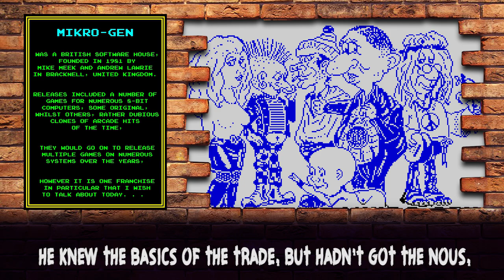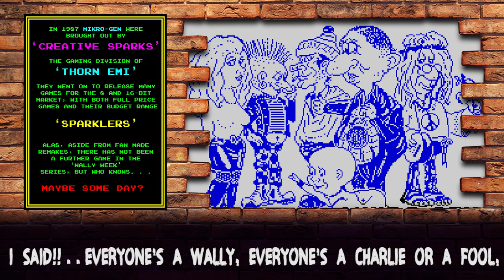Everyone's a Wally (The Song) - Mike Berry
Hey there guys, this is 'Everyone's a Wally' the song by Mike Berry that came with the Mikro-Gen game of the same name.

I remember playing this B side, game cassette tune and I thought I would put up a cleaned audio version of the song, with a little info on Mikro-Gen too (If you care to read it!)

I have included the lyrics, in a karaoke style, so there is really is no good reason not to sing along. you know you want to! 😜